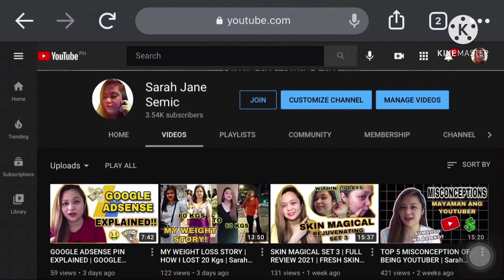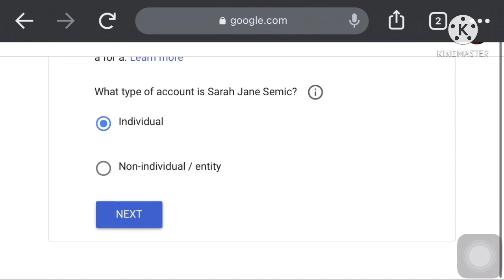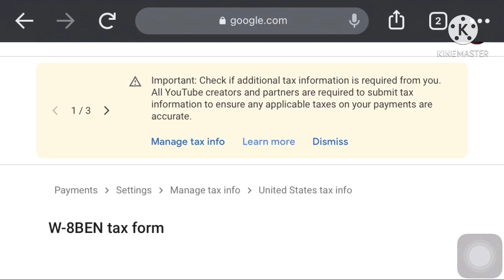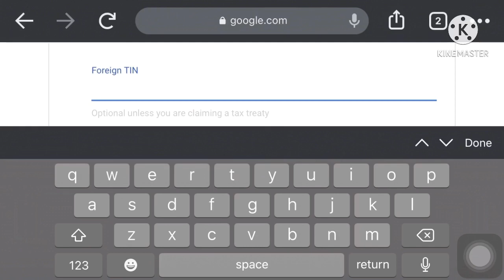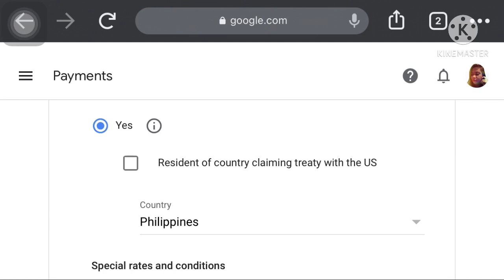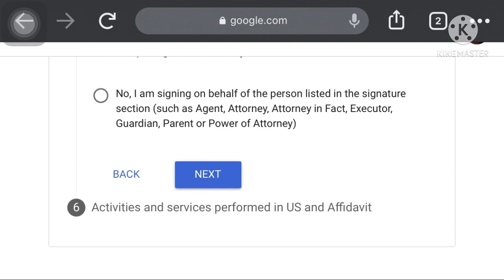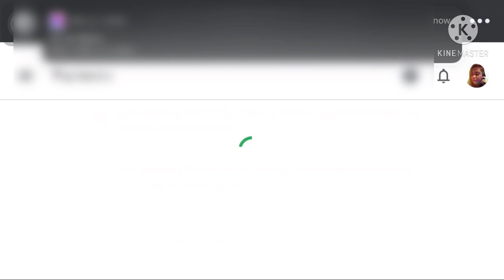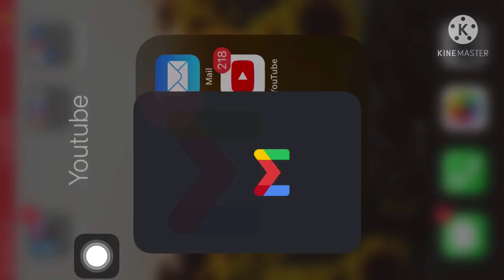YOUTUBE NEW TAXES POLICY 15% TAX| TAGALOG EXPLAINED PANO MAG FIL OUT NG TAX FORM | Sarah Jane Semic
TITLE: YOUTUBE NEW TAXES POLICY | TAGALOG EXPLAINED PANO MAG FIL OUT NG TAX FORM | Sarah Jane Semic

✅ For this video May bagong update na naman si youtube, Sa video na ito ituturo ko sa inyo ang step by step pano mag Register sa U.S TAX Requirements to all youtube cretors.